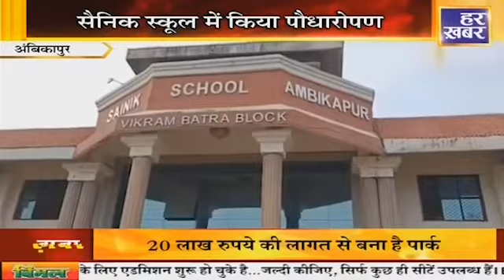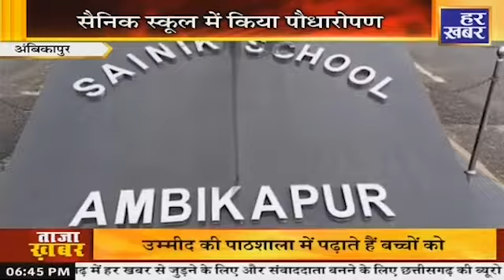हमर छत्तीसगढ़ : Chhattisgarh News in Hindi || Latest Chhattisgarh News || Aaj Ki Taaza Khabar